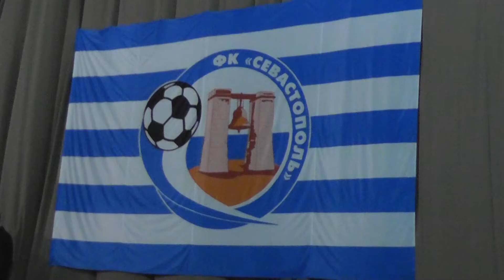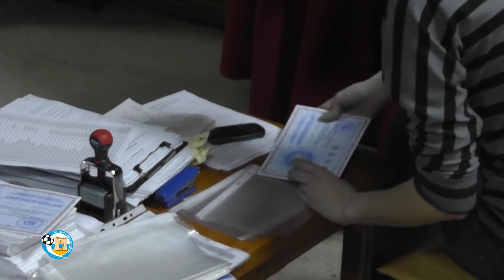НКПБ ФК «СКЧФ Севастополь» – от слов к делу